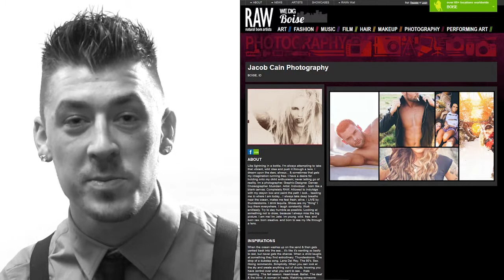Jacob Cain Photography at RAW:Boise Awakening 02/20/2014